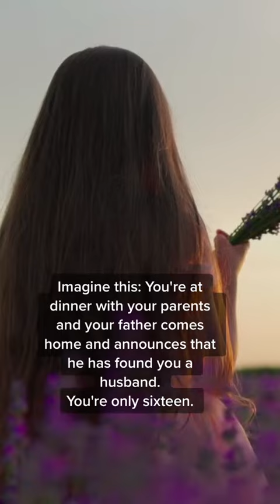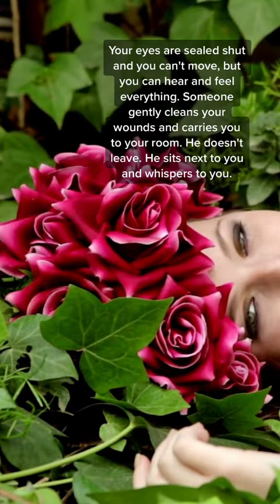Fantasy Romance Novel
Midnight Angel by Kimberly Loth